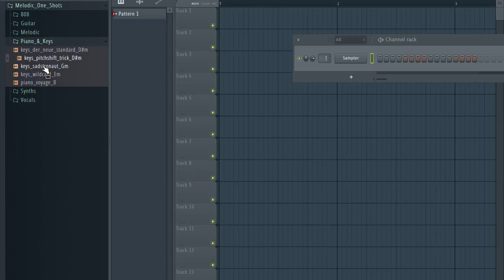[FREE] ONE SHOT KIT + VOCAL SAMPLES (Melodic One shots) | vol:28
samples music
free samples